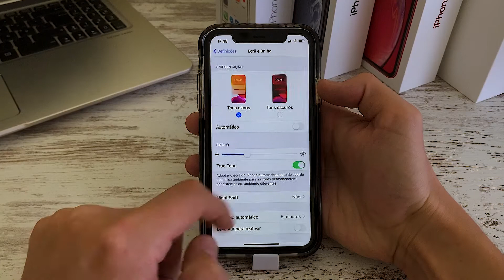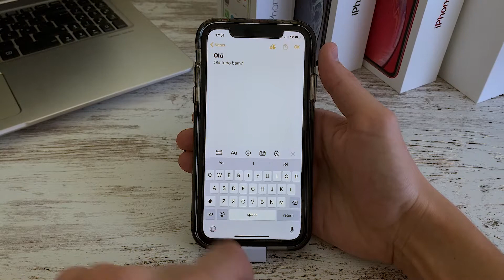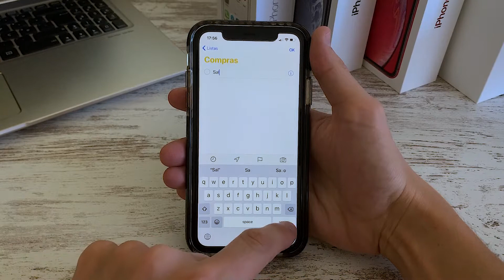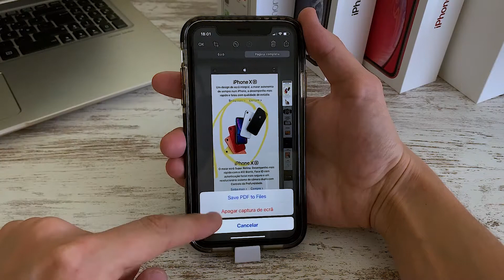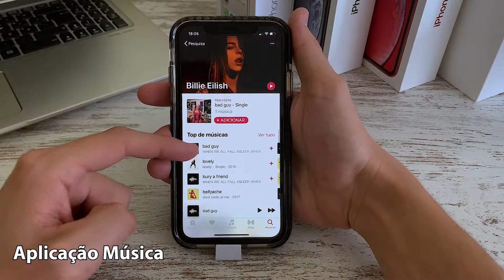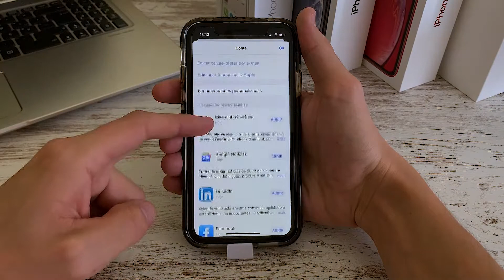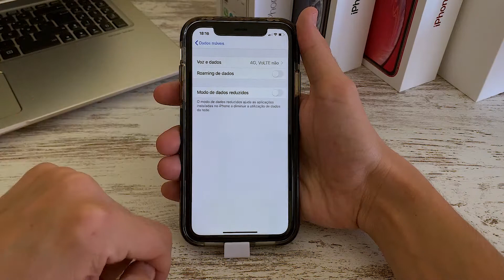COMO FUNCIONA iOS 13 NO iPhone XR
Análise da versão beta 6 (public) do iOS 13 no iPhone XR em Português. Principais novidades que virão em Setembro com o lançamento oficial. Funcionalidades que apareceram no iPhone XR foi um análogo de 3D Touch, melhoria de desempenho, etc.